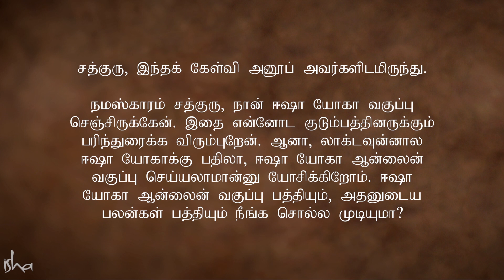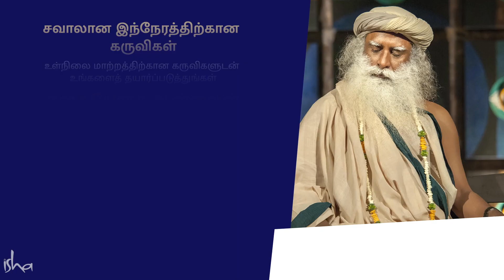மனதையும் உணர்ச்சிகளையும் உங்கள் வசமாக்குங்கள் |Take Charge of Your Mind and Emotions |Sadhguru Tamil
Sadhguru tells us how to take charge of our emotions and think and feel the way we want. | Tamil Dubbed
சவாலான இந்நேரத்தில், ஈஷா யோகா ஆன்லைன் வகுப்பில் பங்கேற்பது ஒருவரின் உள்நிலையில் எவ்விதத்தில் மாற்றத்தை உண்டாக்கும் என்பதை சத்குரு இந்த வீடியோவில் தெளிவுபடுத்துகிறார்.